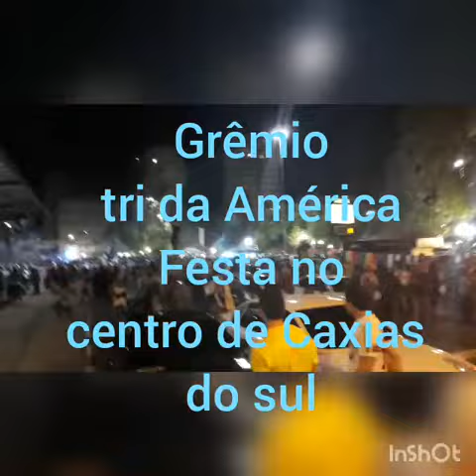Grêmio tri Campeão da américa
Festa no centro de Caxias do sul reuniu milhares de pessoas